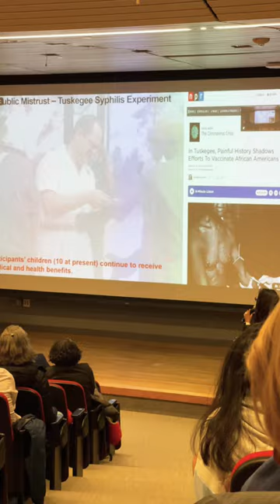Professor Talithia Williams on mistrust of COVID vaccinations after the Tuskegee Syphilis Experiment